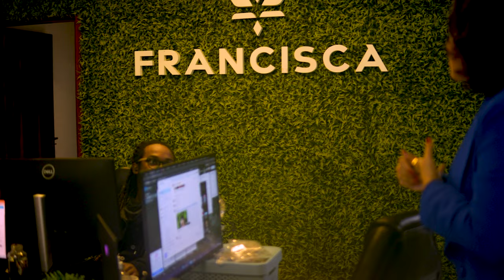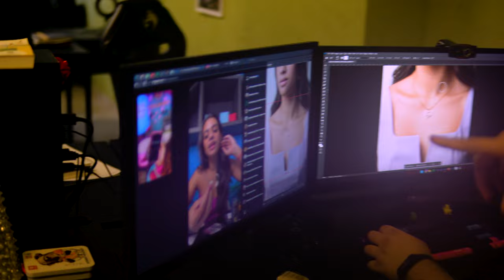COMO FAZEMOS A LIVE DA PISCININHA NA FRANCISCA JOIAS | SABRINA NUNES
O que você vai levar no combo da Black da Boss:

1️⃣ MEA – Meu E-commerce no Ar: Estruture e transforme sua loja online em uma máquina de vendas.
2️⃣ WhatsShop: Venda no WhatsApp como uma especialista.
3️⃣ StoryShop: Estratégias de Stories que convertem seguidores em clientes.
4️⃣ LiveShop: Domine as vendas AO VIVO e aumente sua conversão.
5️⃣ Conteúdo Inteligente para Lojas: Crie conteúdos que engajam e vendem.

… - Descubra como aplicar a estratégia secreta da LiveShop e fature como as maiores marcas do país: